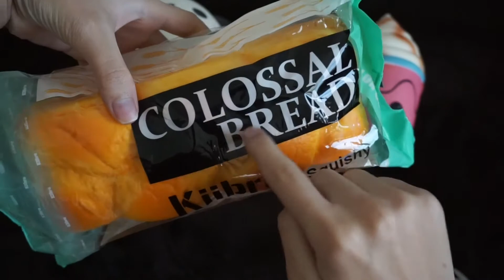My squishy collection ASMR/ New squishy!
Hey everybody,
Todays video is My squishy collection ASMR/ New squishy.

I hope you all are doing wonderful and staying safe. Also remember to leave any video suggestions you may have for me down below.